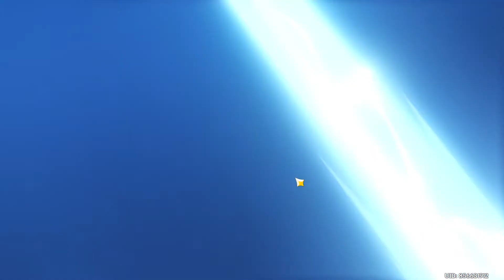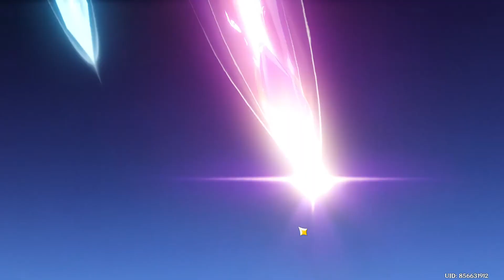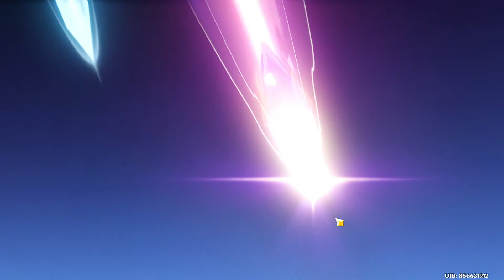22K PRIMOGEMS FOR KOKOMI’S BANNER (Wishing Session)